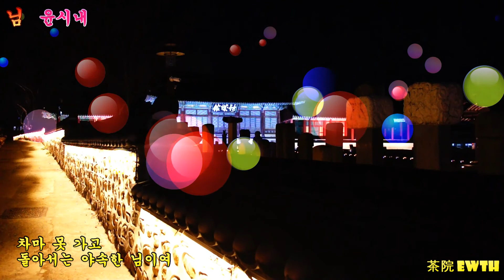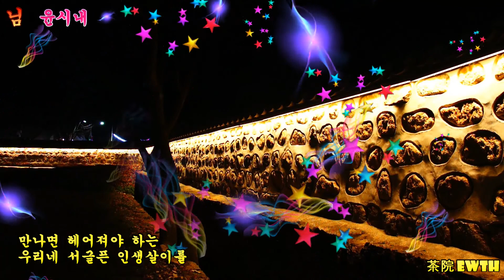[님 / 윤시내] - 금성관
- 곡 명 : 님
- 가 수 : 윤시내
- 금성관 (나주시 금성관길 8)
(금성관 - 정수루 - 나주 목사 내아)